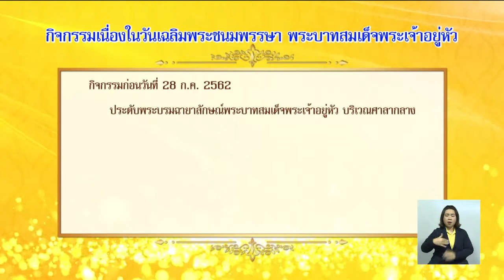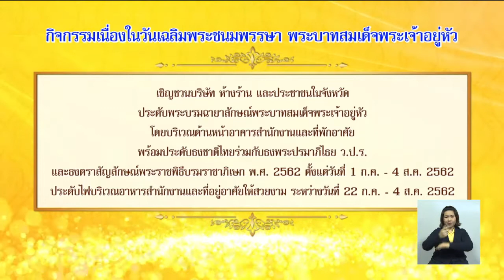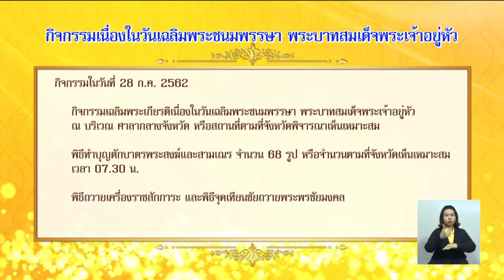ทั่วประเทศ เตรียมจัดกิจกรรมเฉลิมพระเกียรติ เนื่องในวันเฉลิมพระชนมพรรษาพระบาทสมเด็จพระเจ้าอยู่หัว